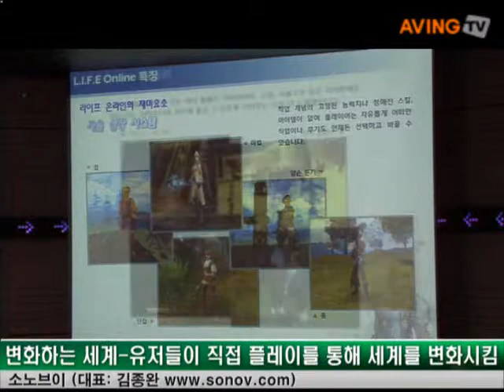소노브이(SONOV) 가 만든 MMORPG L.i.F.E Online !.